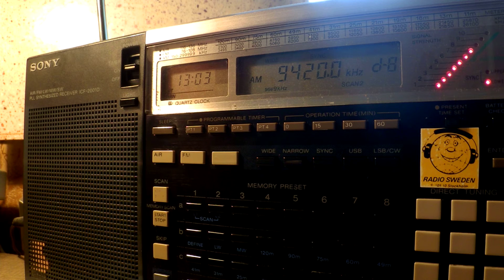02 03 2016 Voice of Greece in English to WeEu 1301 only on 9420 Avlis tx#3